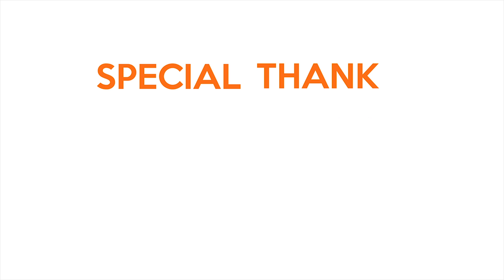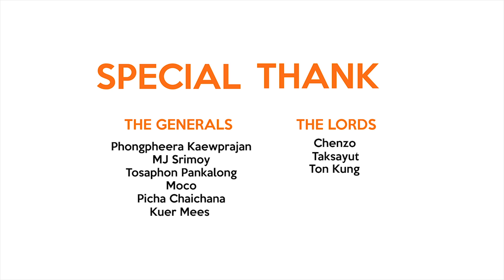สรุปงานเปิดตัว Battlefield V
4. โอนผ่าน QR Code
5. มาทานอาหารที่ร้านผม